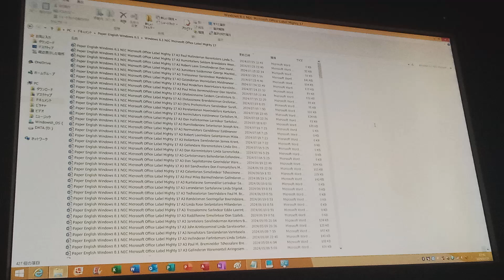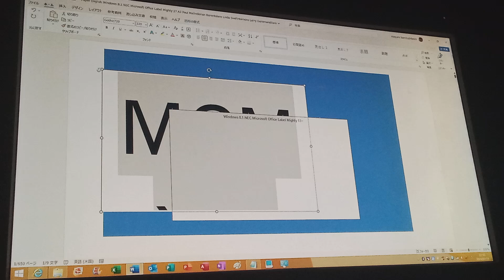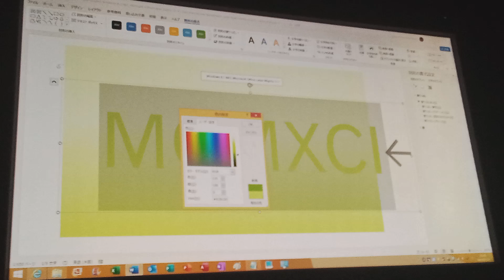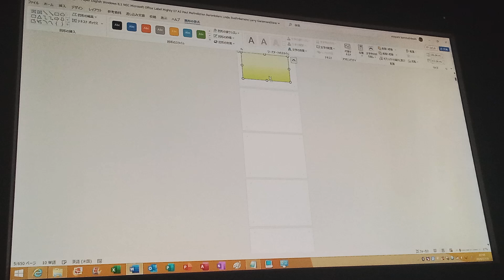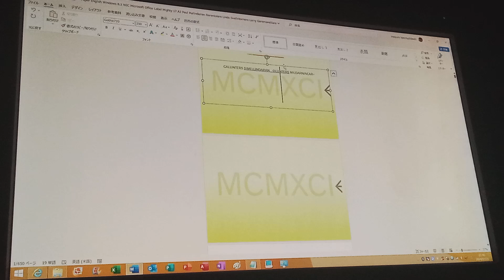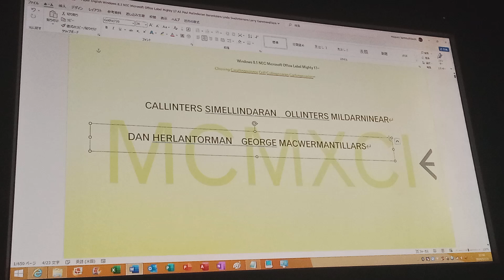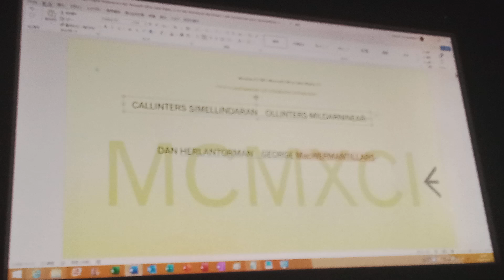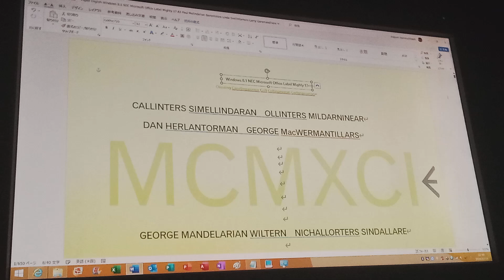LM17 A3 LO LG HE CB SK (1991, Gleddanone the Palheninomers Trellarn) P1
A3

Windows 8.1 NEC Microsoft Office Label Mighty 17 English